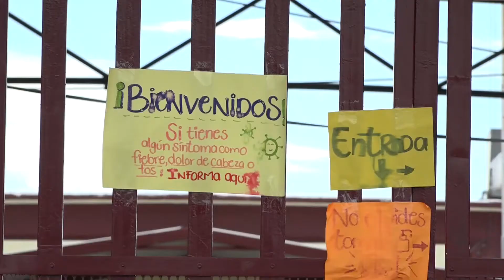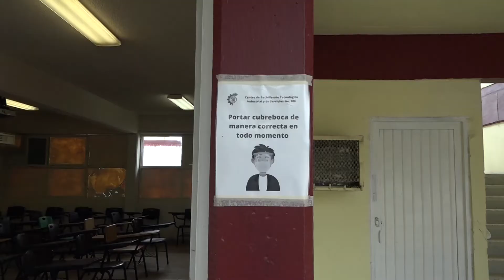Ingresan alumnos a Cbtis 206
¡𝗬𝗮 𝗲𝘀𝘁𝗮́𝗻 𝗲𝗻 𝘀𝘂𝘀 𝗮𝘂𝗹𝗮𝘀❗

Los alumnos de nuevo ingreso del Cbtis 206, de Hermosillo, están llevando clases presenciales, bajo todos los protocolos sanitarios, luego de que no iban a la escuela desde segundo grado de secundaria.